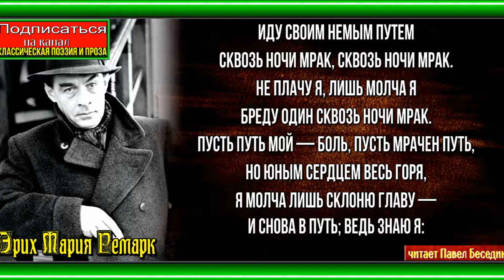Я и Ты ,Эрих Мария Ремарк, Зарубежная Поэзия,читает Павел Беседин